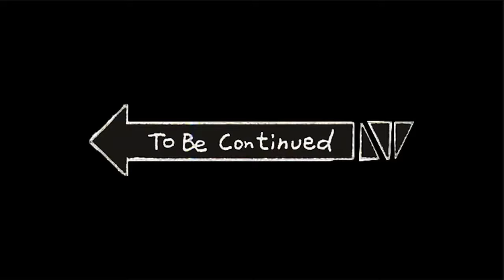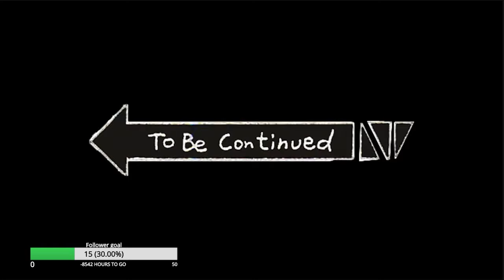Dewgong: Pokemon Altered Emerald rom hack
follow the adventures of HUE, BLUE and SERG as we travel though a new, better hoenn.

Pokemon Altered emerald is a rom hack created by Luuma on the pokecommunity forums.

The alterations to MC back and front sprites were done by me.